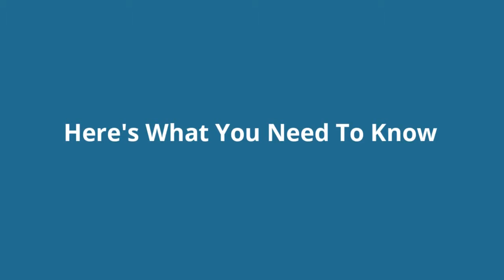Does A General Contractor Need Insurance?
Are You A General Contractor? Then You NEED Insurance.

However, there are aspects of insurance that will differ.  For example, if you have uninsured subcontractors then you may be paying considerably more in insurance.

Get A Quote at Benchmarkbroker.com